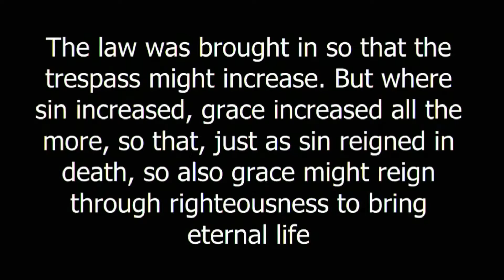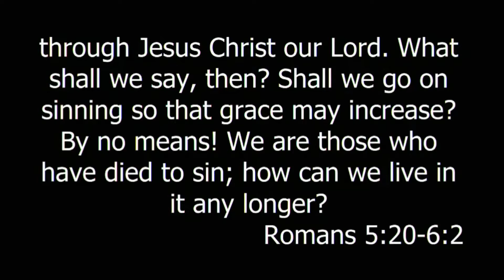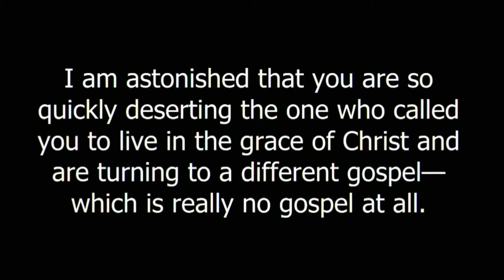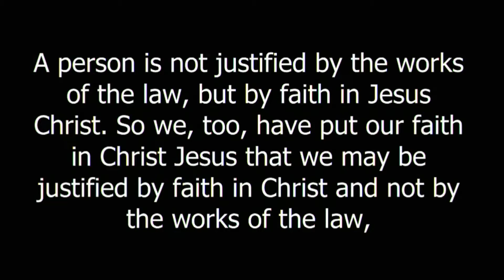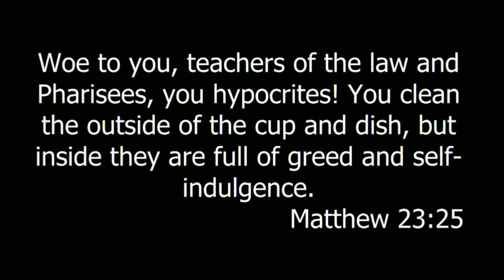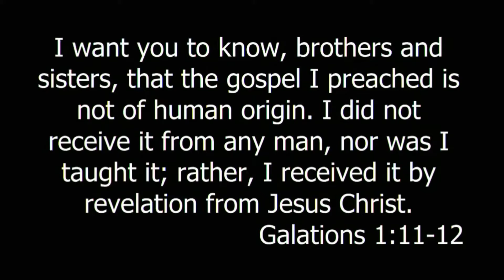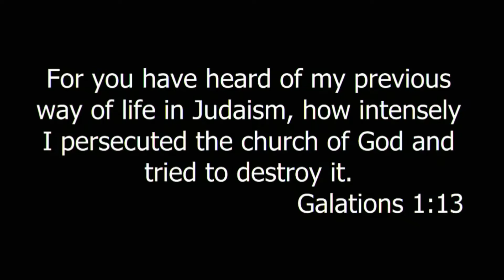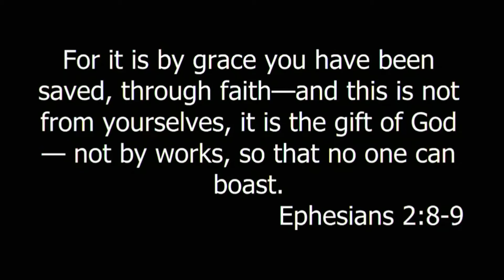Sin Boldly -- Aaron Klein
“For it is by grace you have been saved, through faith—and this is not from yourselves, it is the gift of God— not by works, so that no one can boast.” -Ephesians 2:8-9

This weekend we will celebrate one of the most important dates of the year other than Easter and Christmas. It’s a date filled with joy and laughter, and the giving and receiving of warm wishes and good gifts. Of course, I’m talking about the 504th anniversary of the Protestant Reformation, which we remember on October 31st.

Joy? Laughter? Warm wishes? Gifts being given and received? My guess is that you don’t associate those things with the 31st of October other than All Hallows' Eve. However, let me tell you why you should.

On that fateful day when Martin Luther nailed his Ninety-Five Theses to the door at Wittenberg, he unknowingly unleashed a movement that reminded us of the true hope of the gospel - it’s not about what we have done (or could do); it’s about what Jesus Christ has already done for us. What had become a religion lacking joy by following the rules of men was now being challenged and reminded that it has always (and only) been about a relationship with Jesus Christ.

If you’ve never thought about it before, that’s good news! That’s where true joy rests! That’s where we find the very best gift of all - the grace of God in Jesus Christ our Lord!
Senior Pastor Aaron Klein
Worship with us live online at 8:30 a.m.
210 High Street, Warsaw, IN 46580